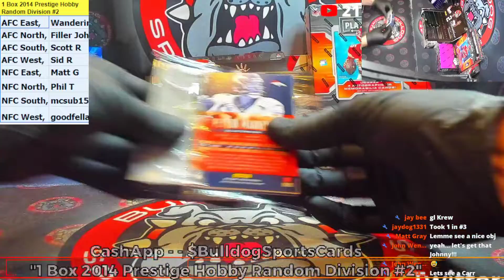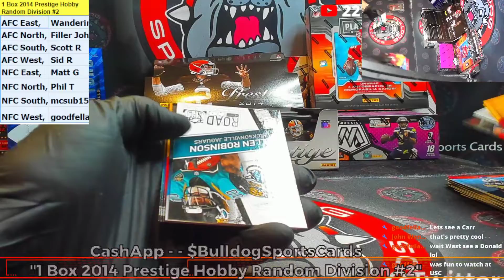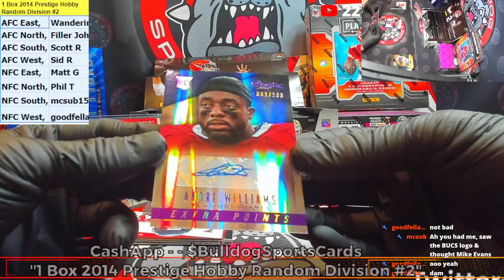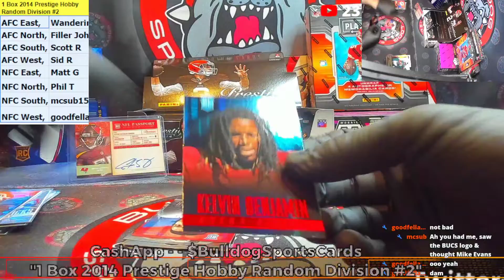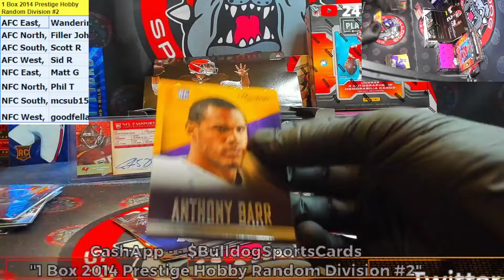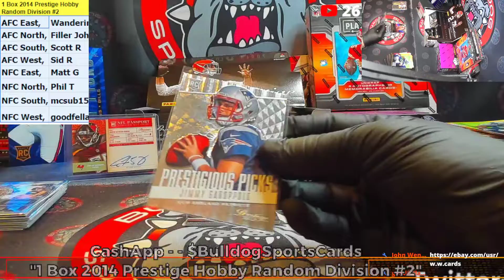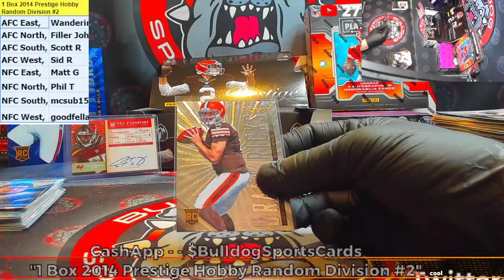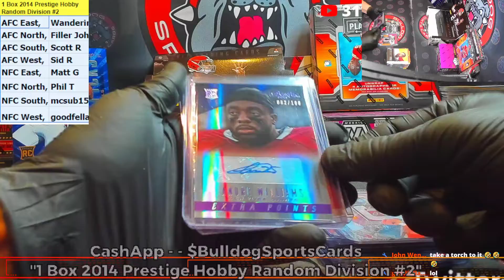1 Box 2014 Prestige Football Random Division #2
1 Box 2014 Prestige Football Random Division #2